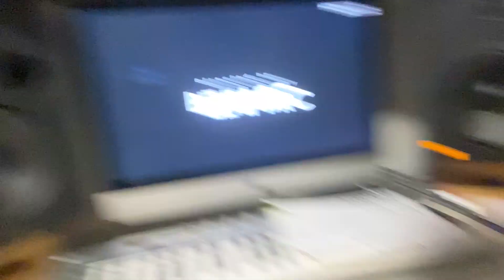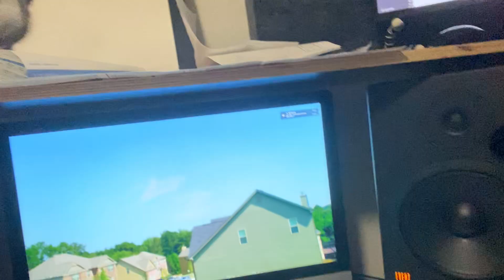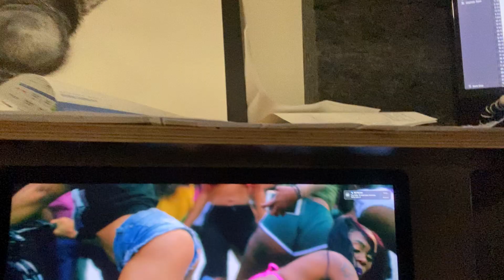Modern Day Hip Hop (Isn't Good) - LIVE REACTION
I listened to 50 dogshit "up and coming hip hop" songs and just decided to do this live react to one I hadn't heard. They are all abysmal. I can't monetise this because it's somebody else's shit song so I give all credit to SahBabii for their ultra dope tune "Marsupial Superstars ft. T3".
I feel like challenging them to some sort of battle. Get at me.